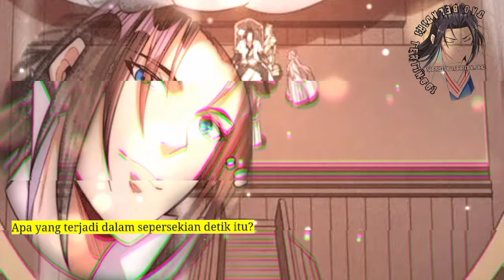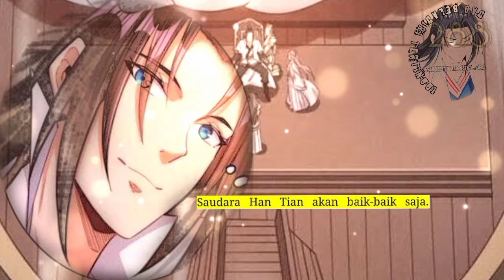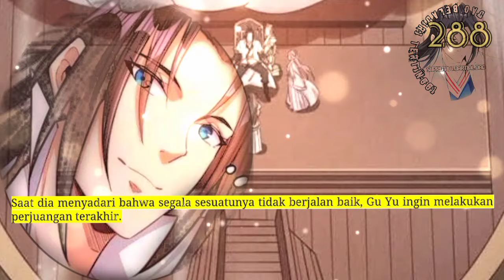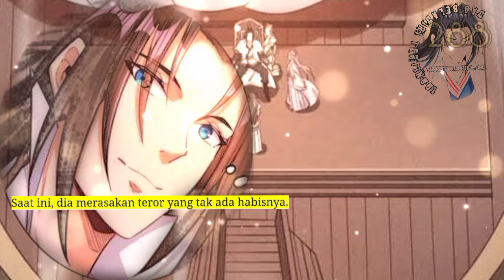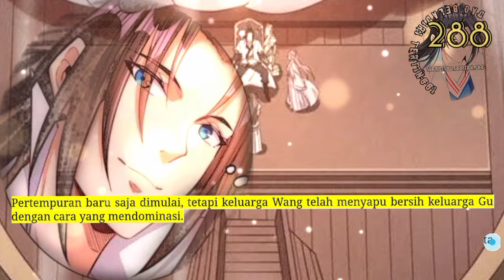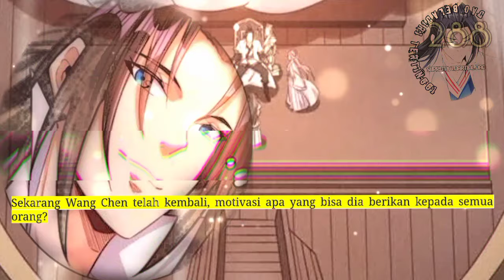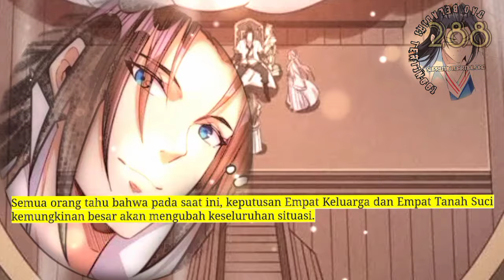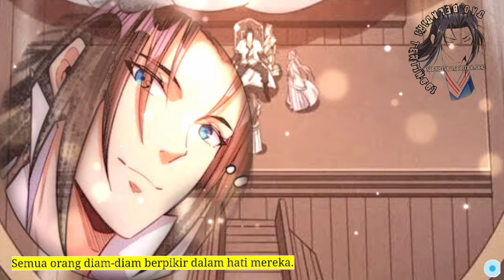Dao Beladiri Tertinggi season 288